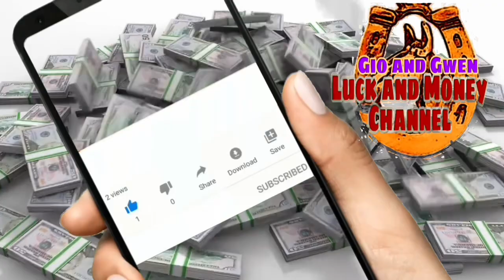KAPALARAN HOROSCOPE NGAYONG ARAW AT CHINESE HOROSCOPE NOVEMBER 30, 2023 | LUCKY NUMBERS AND COLORS